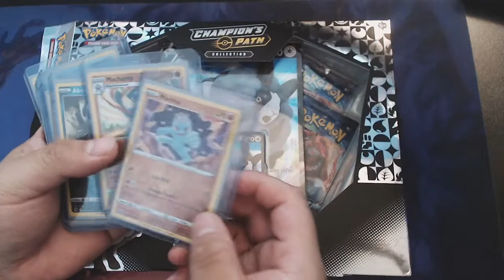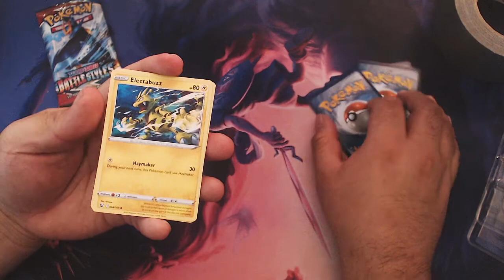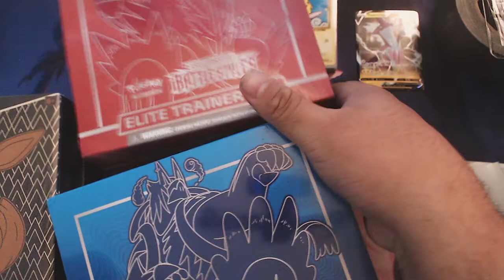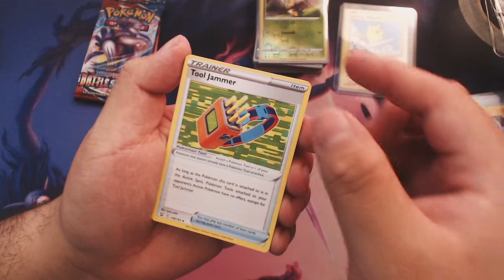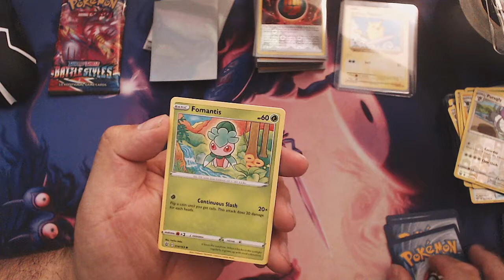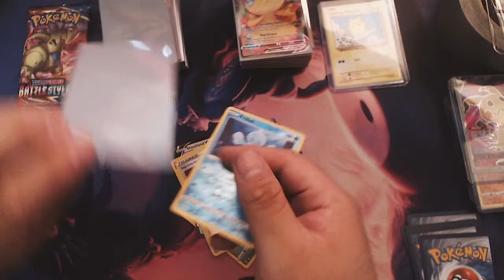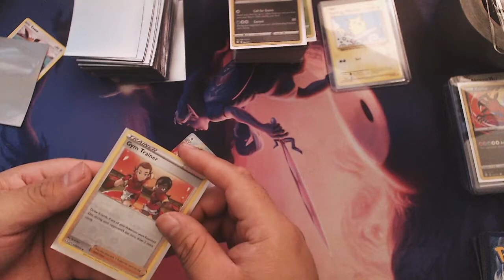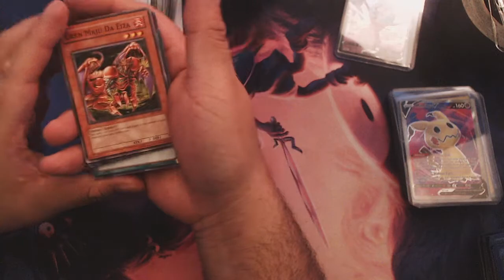Twitch Live Stream | Pokémon: TCG Unboxings! 4/7/2021 and some yu-gi-oh cards Wtf?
Welcome to the Howler Corp,

First time doing this, really had fun with it, i've never actually opened pokemon booster packs before. not even when i was a kid as my parents never let me buy them. was super fun, i really wanna do more of this in the future :D subs and bits on twitch will partially go to funding this for the future so we can do more :)

Sorry for the poor camera quality i had to use what i had on hand next time it will be better :D

2 Elite trainer Battlestyles boxes
1 Elite Trainer Shining fates box
2 single strike Urshifu V-boxes
1 Rapid strike Urshifu V-box
1 dubwool V-box (amazon Warehouse)
1 Toxtricity V-box